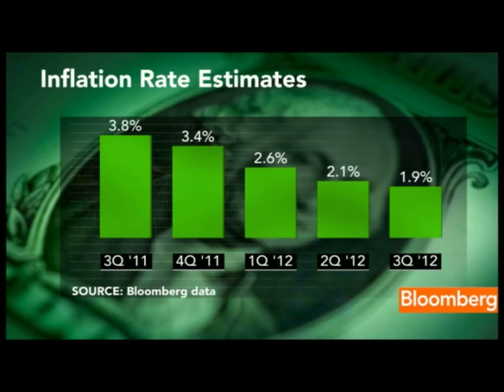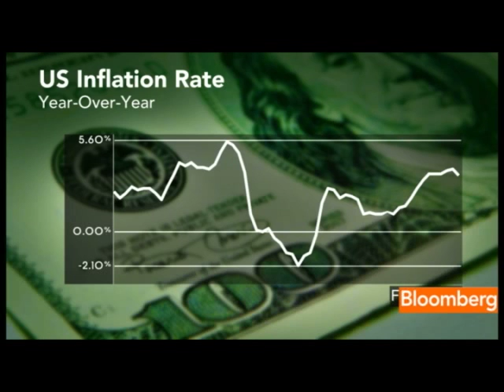Goodfriend See No QE3 From Fed Before January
Dec. 13 (Bloomberg) -- Marvin Goodfriend, a professor of economics at Carnegie Mellon University, discusses the outlook Federal Reserve policy.
     Goodfriend speaks on Bloomberg Television's &quot;InBusiness with Margaret Brennan.&quot; (Source: Bloomberg)